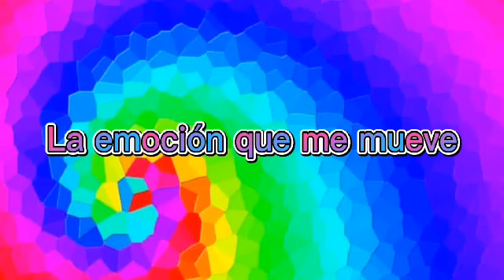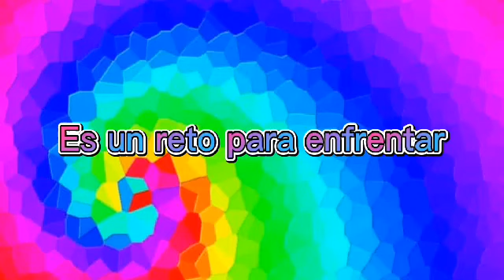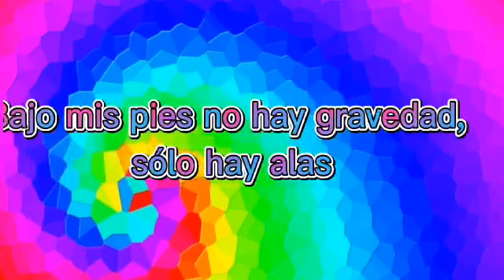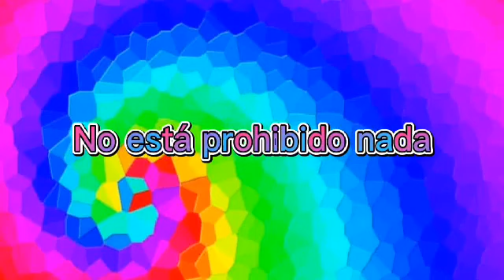Alas soy luna letra